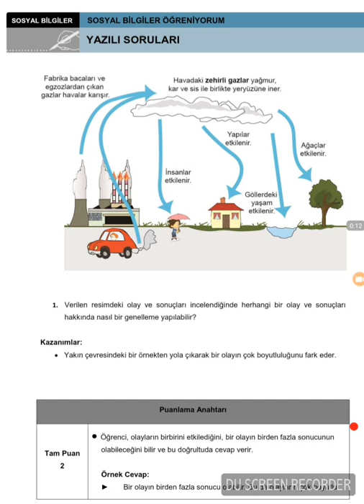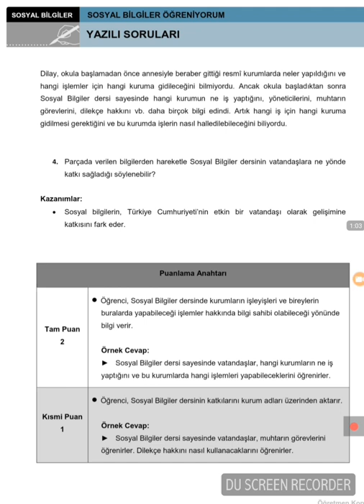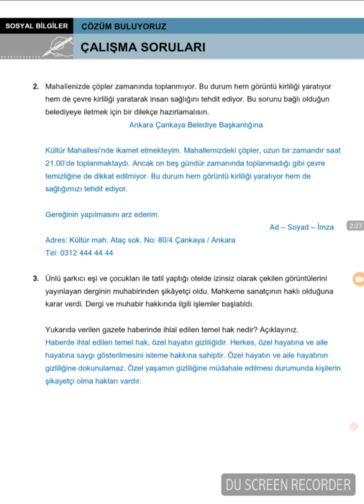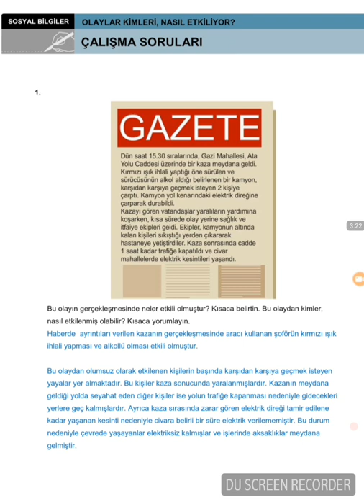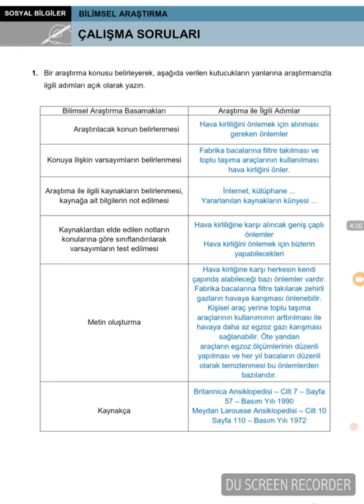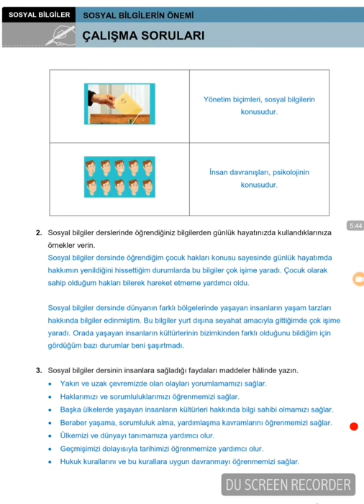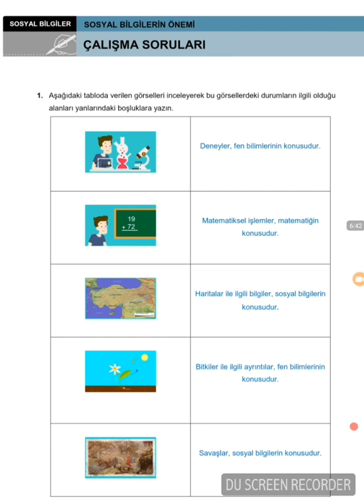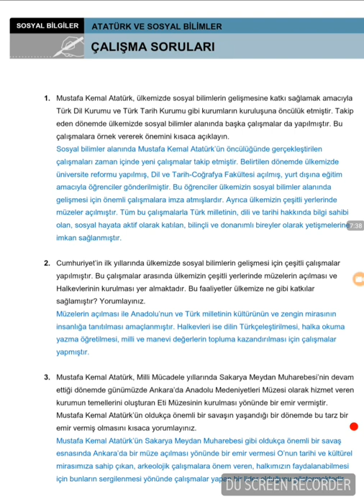6 SINIF SOSYAL BİLGİLER 1 ÜNİTE SOSYAL BİLGİLER ÖĞRENİYORUM 1 DÖNEM 1 YAZILIYA HAZIRLIK